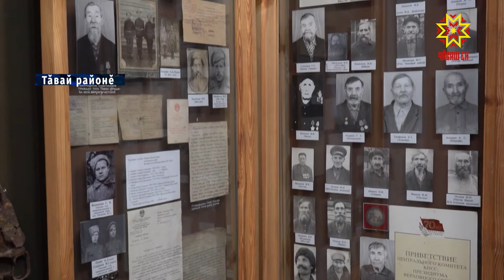Чăваш çырулăхне халалланă уяв иртмелле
Чăваш çырулăхне йĕркеленĕренпе кăçал 150 çул çитет. Çак сумлă çавраçула халалланă пулăмсем Чăваш Республикинчи тĕрлĕ лапамсенче иртмелле. Вĕсенчен пĕри Тăвай районĕнчи Енĕш Нăрвашри историпе астăвăм музейĕ пулĕ.